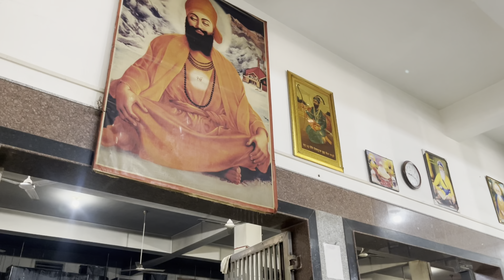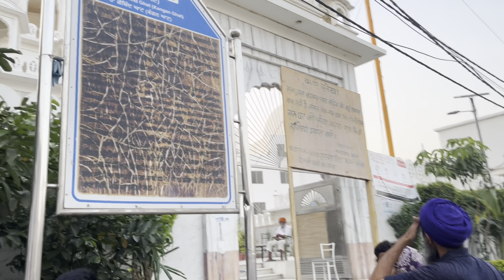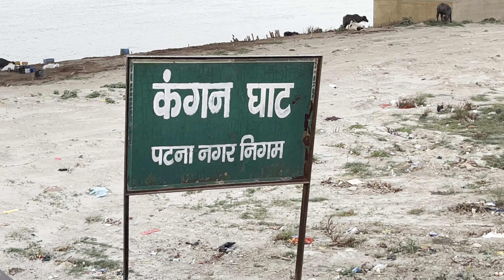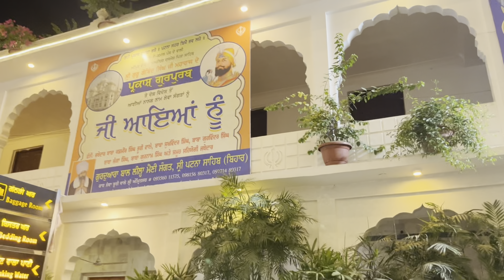{TAKHAT SRI HARIMANDIR JI PATNA SAHIB}